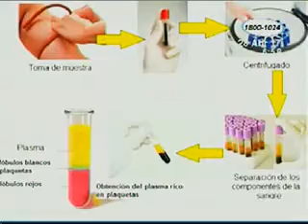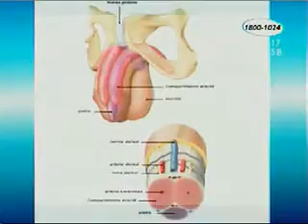¿Cómo enfrentar la impotencia sexual?